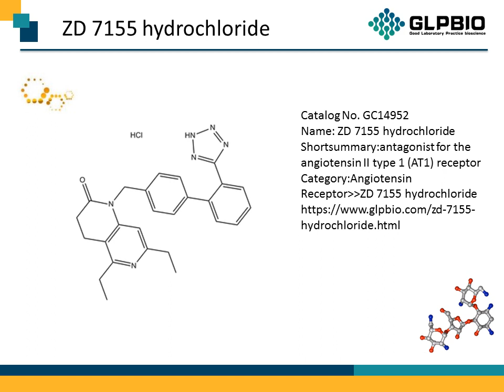GC14952 ZD 7155 hydrochloride 146709-78-6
Protocol, Chemical Properties, Background of ZD 7155 hydrochloride